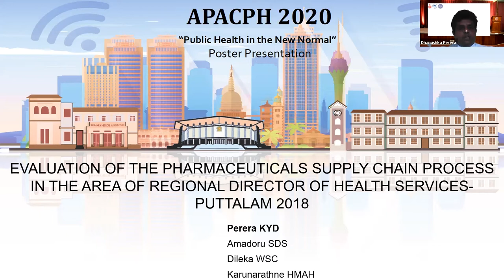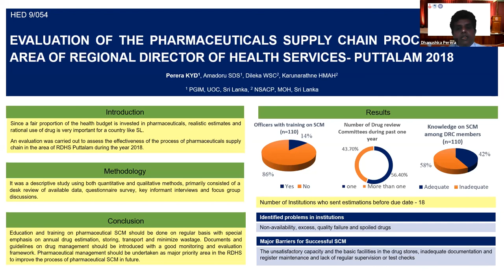APACPH Conference Oral Presentation Perera KYD HED9 054